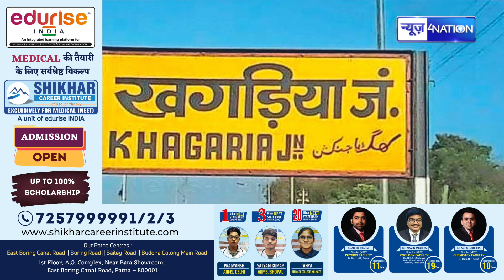Khagaria में अभी-अभी वार्ड सदस्य के पति को बदमाशों ने ठो/क डाल | Bihar News| News4Nation